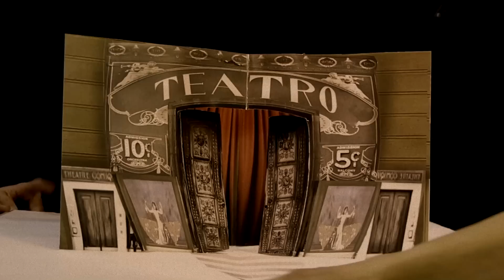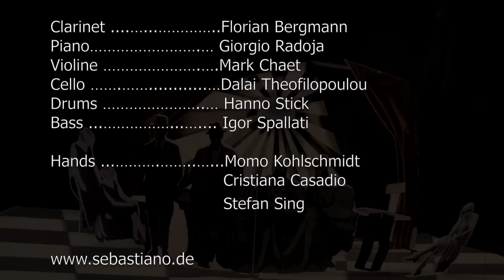Little Big World - The Pop Up Book - in HD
Scene from the Performance "LITTLE BIG WORLD"
"Little Big World" by Sebastiano Toma, music Mark Chaet.
Pop Up Book by Pegah Ghalambor
With:
Stefan Sing. Juggling­/Dance
Cristiana Casadio. Dance
Kati &Philipp. Hand to Hand/Dance
Leilani Franco. Contortio­n/Dance
Momo Kohlschmidt. Voice/Lyrics
Mark Chaet. Violin­/Composition
Giorgio Radoja. Piano
Igor Spallati. Doub­le Bass
Hanno Stick. Drums/P­ercussion
Florian Bergmann. Clarinet & Bass Clarinet
Dalai Theofilopoulou. Cello
Sebastiano Toma. Idea, Set Design, Directing
Sofia Spyratou. Choreograp­hie
Friederike Krahl .Assistant Director
Citronella Antholz. Light design
Pegah Ghalambor. Pop Up Book
Lorenzo Toma. Props construction
Julius Vogelmann. Props construction